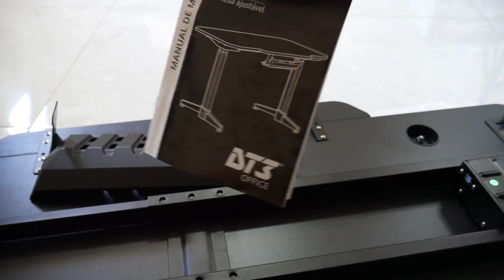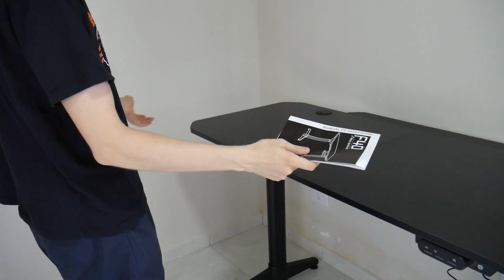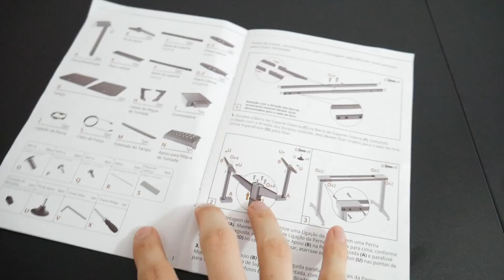MONTEI UMA BANCADA DE TESTES DE HARDWARE FENOMENAL, MESA GAMER DT3 F40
SOBRE O VÍDEO: Uma das coisas que sempre queria montar era uma bancada de testes para testar peças em lugar apenas para isso, e nesse vídeo vamos ver uma mesa que recebi da DT3, e serviu para montar a bancada de testes do canal. Confira como ficou!

Instagram DT3: @DT3SPORTS

Cupons de Novo Usuário:
TECNOART4
TECNOART6
TECNOART8